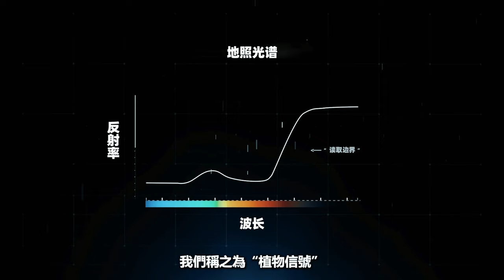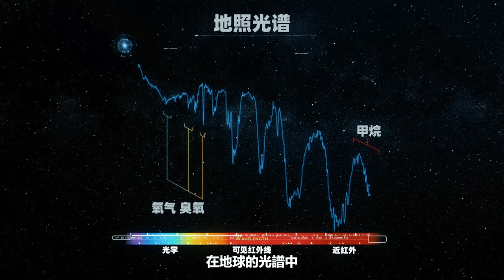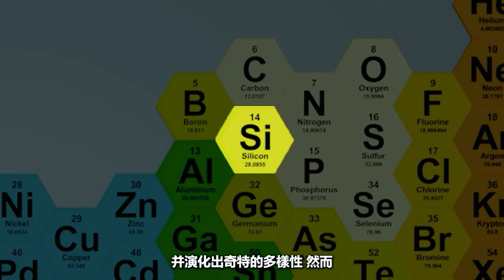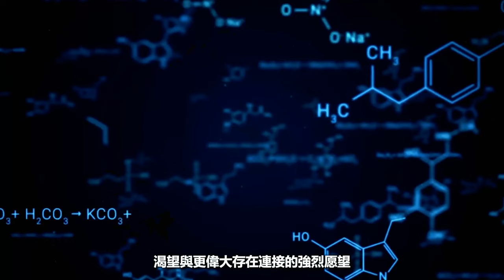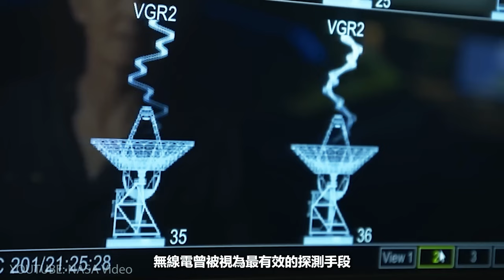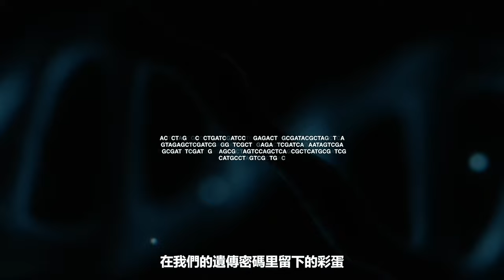人類是否孤身一人，宇宙中其他的外星生命形態會是怎樣的？EP2